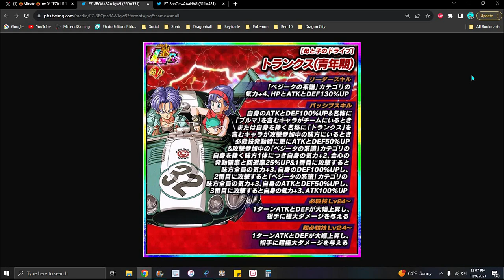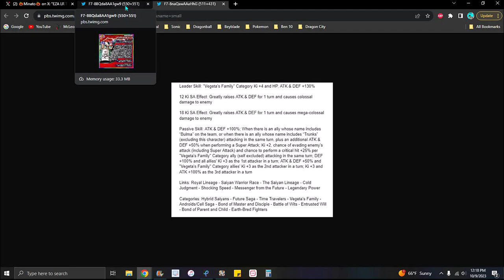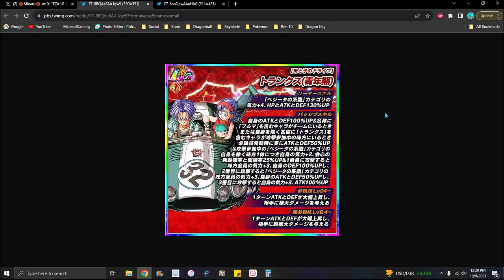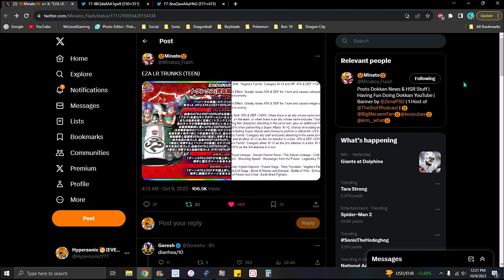OH...OK...IT'S FINE!!! ??? A NEW SBR LR STR TRUNKS & BULMA EZA IS HERE!!! DBZ Dokkan Battle